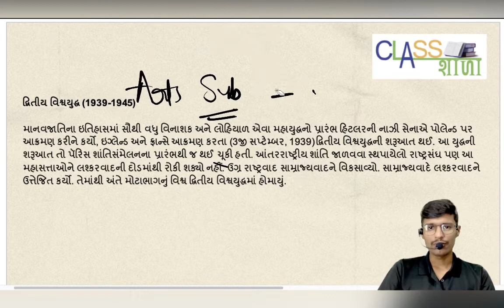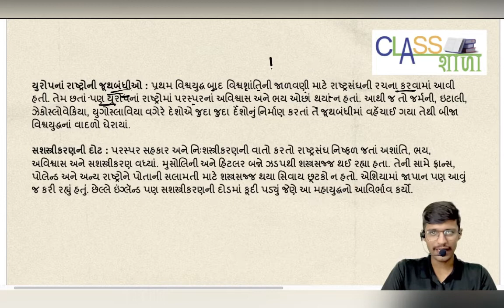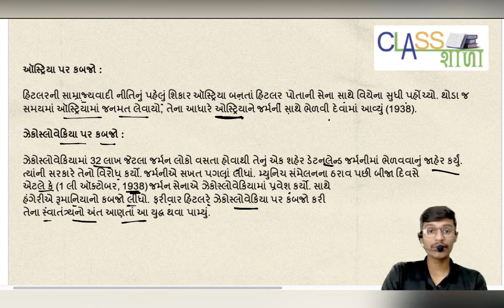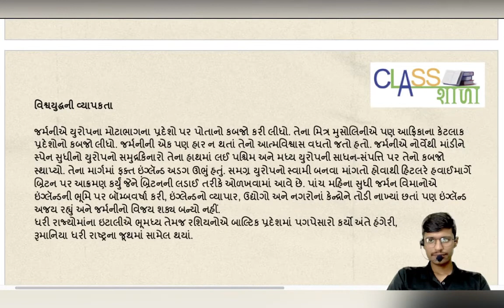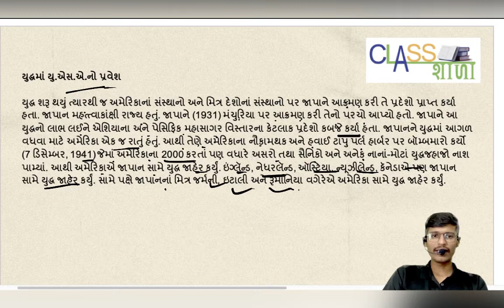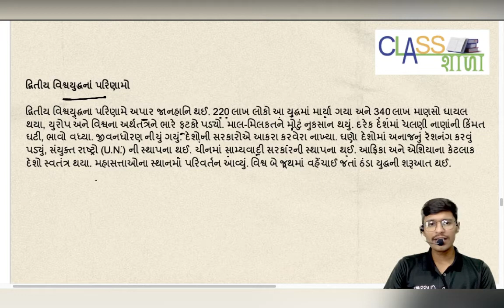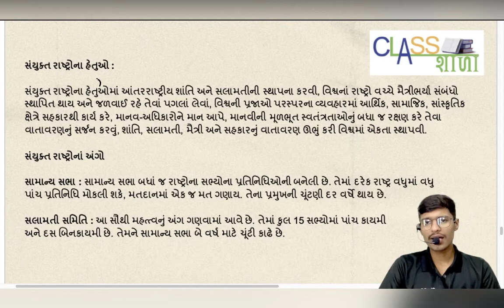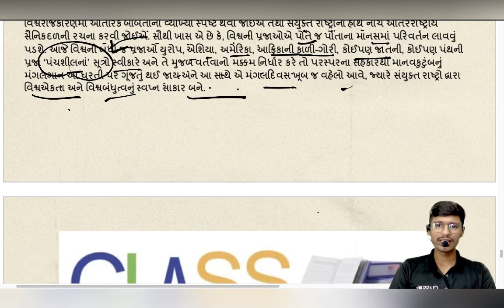Std 12th Arts History ( itihas ) Chapter 14 GSEB / NCERT @Class Shala